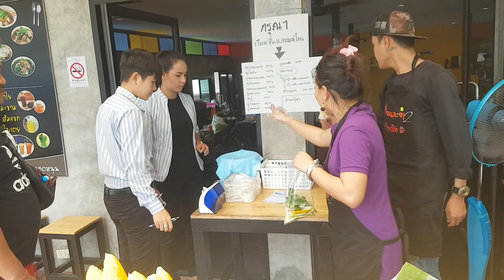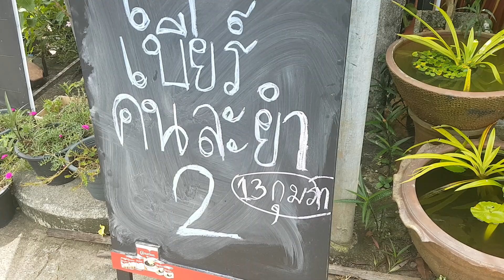พี่เบิร์ด หนุ่มหล่อสู้ชีวิต ผันชีวิตมาขายยำแซบทะเลสด เมือง กระบี่ พี่ชายแท้ๆ เจ้เบียร์ คนละยำ ประจวบ